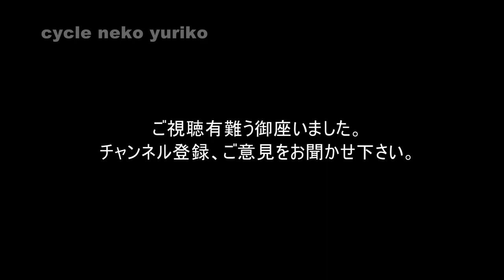カマキリ君こんにちは。ソニーのSA300が攻撃される。マイクにファーをつけてみた。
マイクの風防テストがカマキリ君と激闘になりました。Kさんカメラの勝手で撮れませんでした。
自分の声がよく録音されています。風切り音は抑えられてます。
20Kmでは許容範囲のおとですが、35Kmでは少し大きいです。